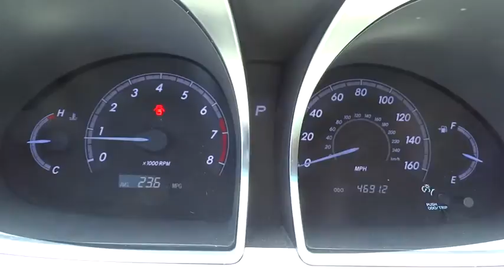2011 Toyota Avalon Austin, San Antonio, Cedar Park, Waco, Round Rock L399561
2011 Toyota Avalon Limited - Stock#: L399561 - VIN#: 4T1BK3DB9BU392788